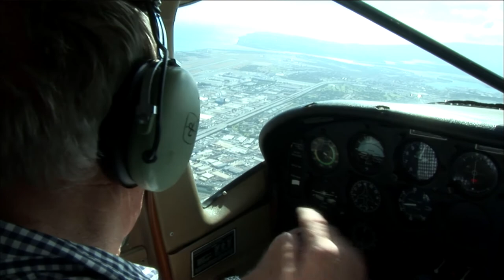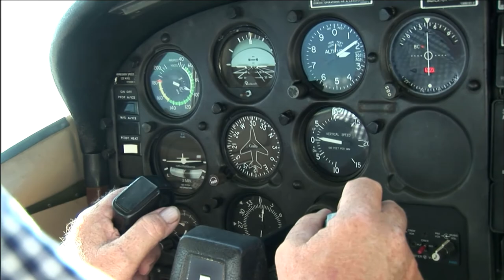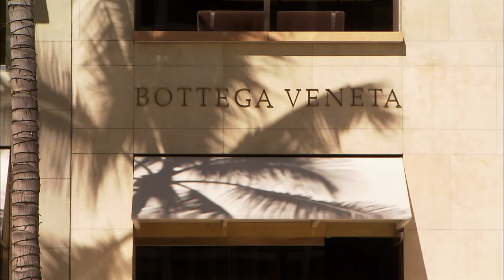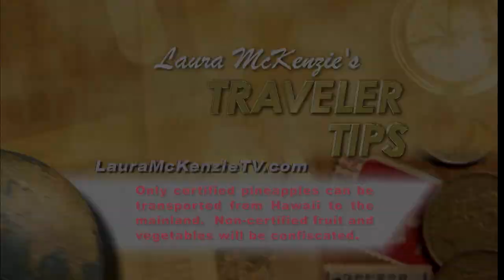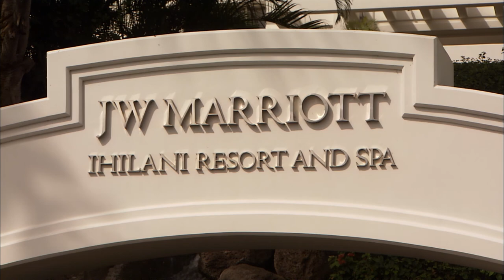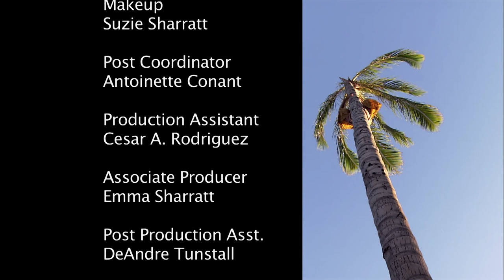Laura McKenzie's Traveler - Oahu (HD Documentary)